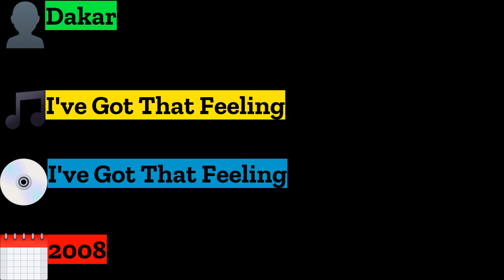Dakar - I've Got That Feeling